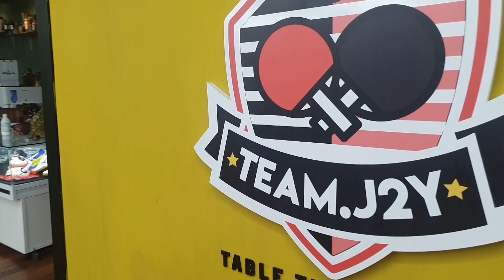2021, August_탁구 치는 역동적인 모습을 낙서 그림으로 스케치 하기 / 안산 정재용탁구클럽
스크리블 초상화 그래픽스 아트

※ 취미활동 낙서 그림 스케치로 기록하기

※ 스크리블 작품 "주문제작"은  링크를 클릭해 주세요~

[배경음악]
1. Phrase Prant - josh pan
2. Where We Wanna Go - Patrick Patrikios